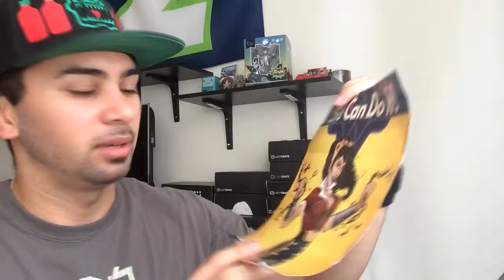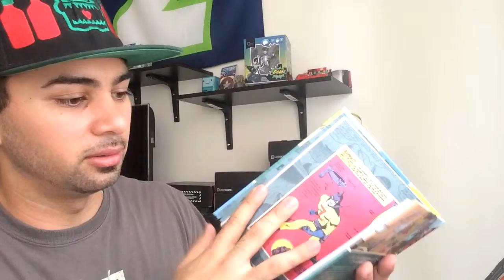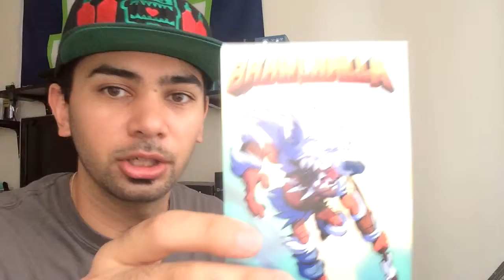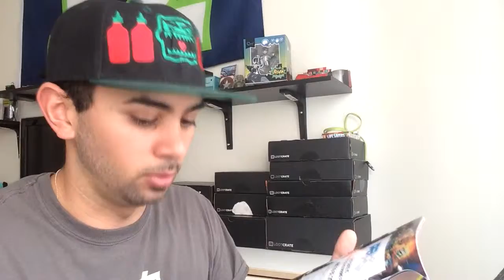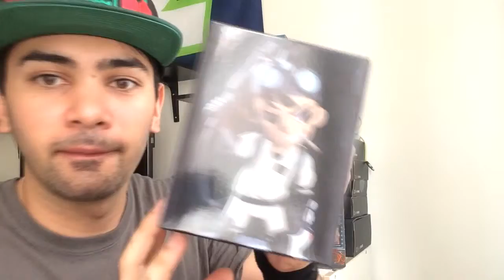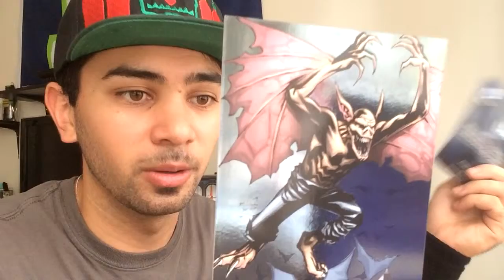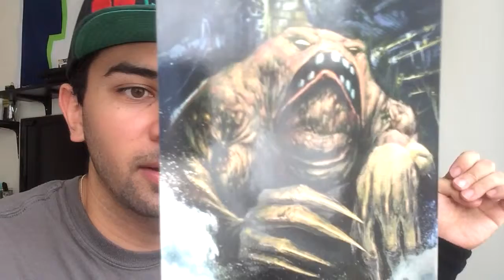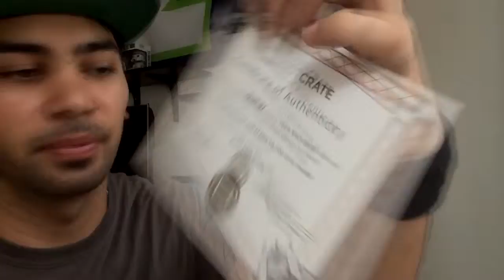SDCC+ July | Loot Crate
Get $3 off your subscription!